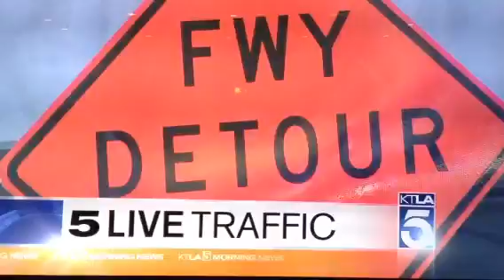KTLA weather man likes Titties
KTLA weather man fails

All content owned by KTLA